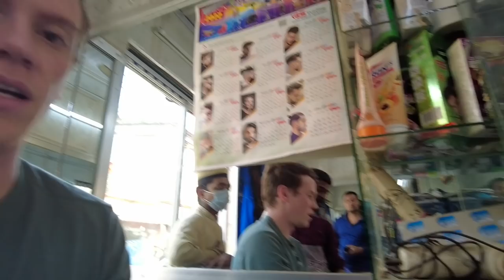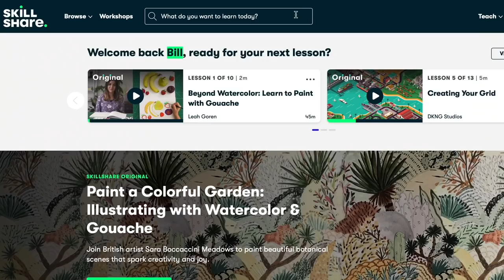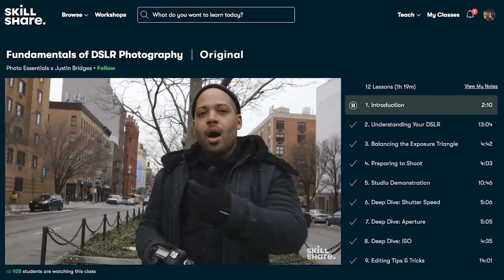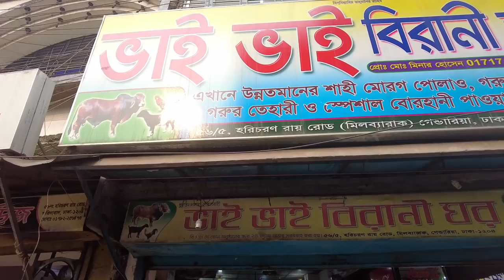Bangladeshi Barber Experience in OLD DHAKA, BANGLADESH বাংলাদেশে বিদেশিরা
In this vlog I experience a Bangladeshi barber in Dhaka, including haircut, shave, and head massage! Plus some extra adventures with my new Bangladeshi friends in Old Dhaka.